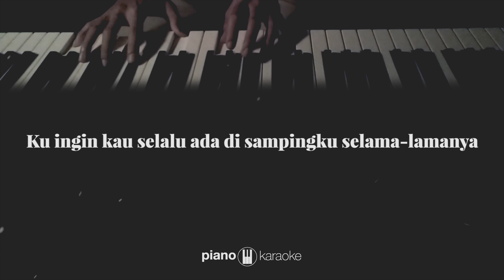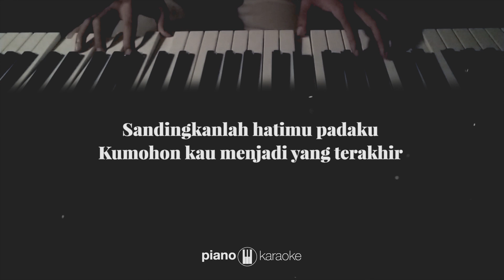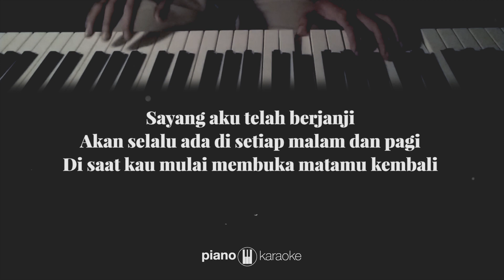Janji - Lyla ft. Ghea Indrawari (Karaoke Piano Cover)